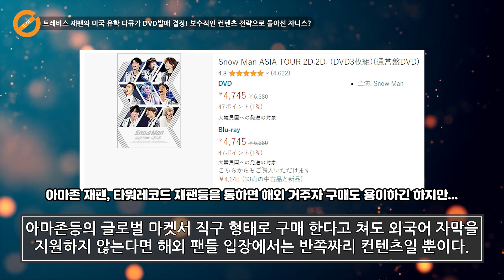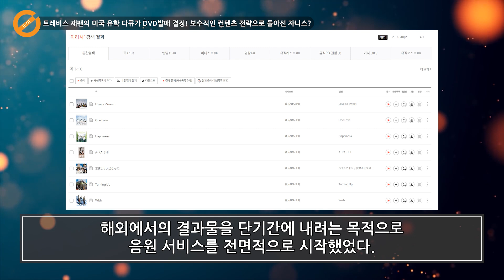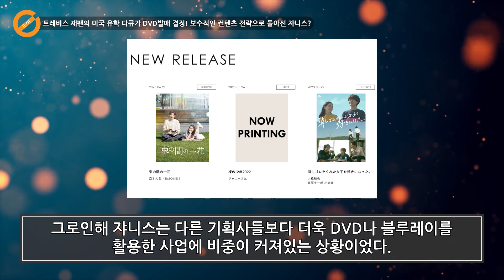트레비스재팬의 미국 다큐가 DVD 발매결정! 보수적인 컨텐츠 전략으로 돌아선 쟈니스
세계 데뷔(?)라는 거창한 슬로건으로 데뷔한 일본 메이져 남성 아이돌 시장을 사실상 독점한 쟈니스 사무소의 7인조 그룹 트레비스 재팬이, 미국 유학과정을 담은 다큐를 DVD와 블루레이를 통해 공개하기로 결정했습니다. 개방적인 SNS정책을 주도했던 타키자와 부사장의 퇴사 이후 쟈니스는 다시 보수적인 컨텐츠 전략을 시도하는 모습입니다.